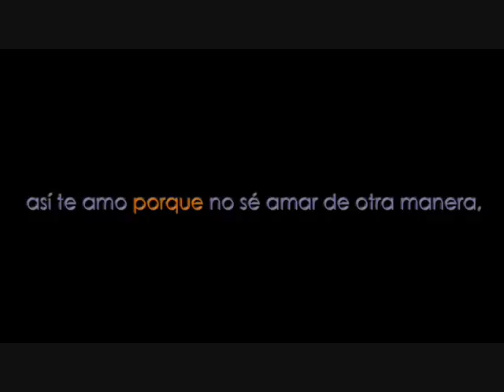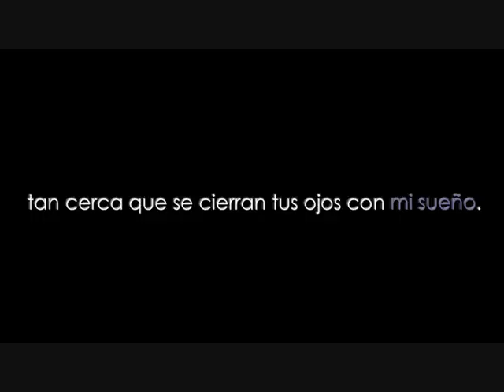Pablo Neruda - Sonnet XVII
English translation:

I dont love you as if you were a rose of salt, topaz,
or arrow of carnations that propagate fire:
I love you as one loves certain obscure things,
secretly, between the shadow and the soul.

I love you as the plant that doesnt bloom but carries
the light of those flowers, hidden, within itself,
and thanks to your love the tight aroma that arose
from the earth lives dimly in my body.

I love you without knowing how, or when, or from where
I love you directly without problems or pride:
I love you like this because I dont know any other way to love,

except in this form in which I am not nor are you,
so close that your hand upon my chest is mine,
so close that your eyes close with my dreams.